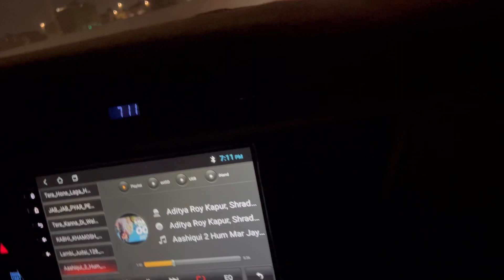Ye saal b aakhir beet gya🤗🫶Allhamdulilah Life ki sab sy bari khushi mili#2023#2023video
Ye saal b aakhir tamam howa🫶Allhamdulilah Life ki sab sy bari khushi mili#2023#2023video
Allah pak es guzarty saal k sath sb be olaad logo Olaad ki khushi da 2024 mn ameen❤️